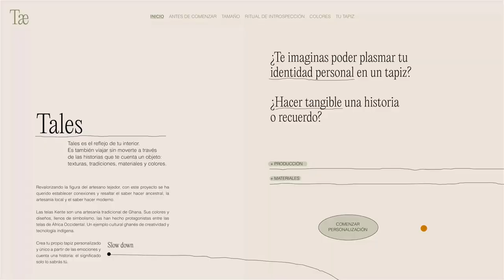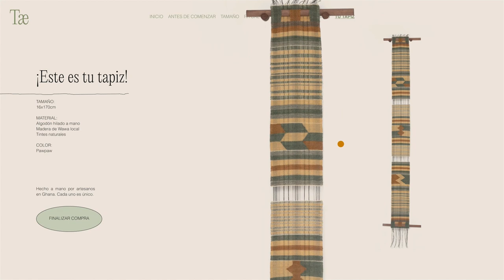Tales. La esencia tangible del ser (2022) de Mar Doreste - 4a Mostra Int. Audiovisuals d'Artesania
Ghana és la llar de les teles Kente, una de les manifestacions culturals i artístiques més sofisticades de la creativitat indígena africana.

El projecte parla de l'harmonia i del pas del temps sota el pretext d'un estil de vida lent que busca trobar rituals nous per reconnectar i donar caràcter a l'interior d'un. És un reflex del teu interior; és Tales: l'essència tangible de l'ésser.

Un servei de personalització d'un tapís, plantejat com un ritual d'introspecció i d'autoconsciència, tradueix històries i valors de l'individu en un simbolisme codificat i tangible.

Preservant la figura del teixidor a Ghana, es revalora la tradició i cultura de les teles Kente promovent un impacte social positiu.

Un objecte artesanal és viatjar entre cultures, tradicions i persones. Són peces dotades de bellesa i identitat del lloc, que generen unes connexions emocionals i humanes sorprenents entre qui ho crea i qui ho acull.